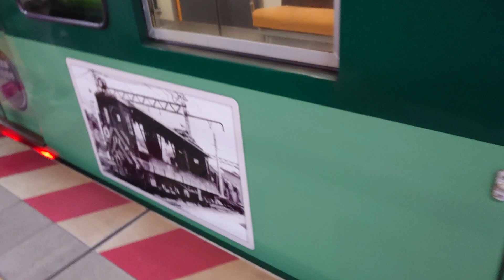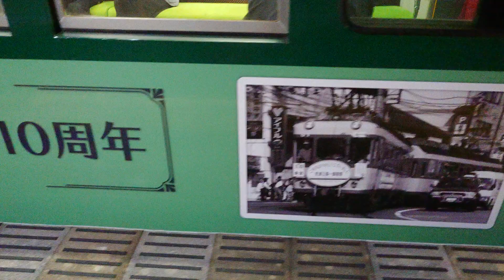京阪 石山坂本線 600形 601-602編成 大津線開業110周年ラッピング車 坂本比叡山口行き 京阪膳所 滋賀里 20221118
京阪
石山坂本線

600形
601-602編成
大津線開業110周年ラッピング車

京阪膳所
滋賀里